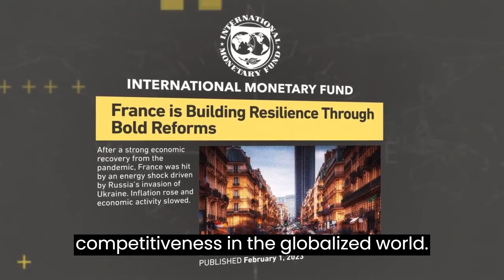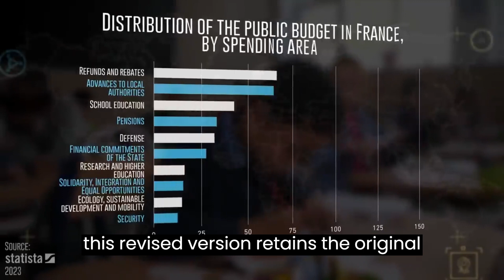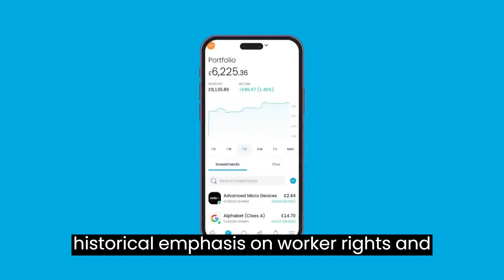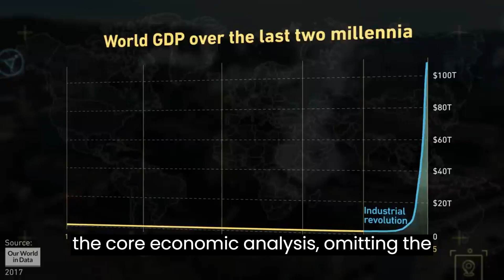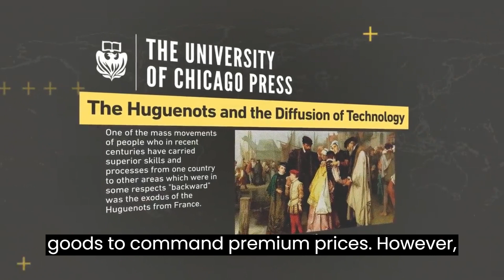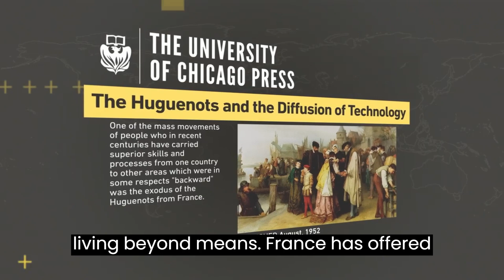Something Terrible Is Happening in France | Economics Explained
France's problems arguably go back 200 years to their slow and steady approach to adopting industrialisation. While many other countries can learn from France's strong protection for workers' rights, at the moment this has made France a very uncompetitive country with some of the worst brain drain across the EU. Why work in France for lower wages when they can make so much more in the UK, Germany and the US. Is France stuck at just being the place with fancy handbags and perfumes, or can it change it's economy to stay internationally competitive?

👑 ROYALTY CLASS 👑
Juan Benet

UPPER CLASS
Valkmit, Randall, Jeromy Johnson.

ELITE CLASS
Charles Youngs.